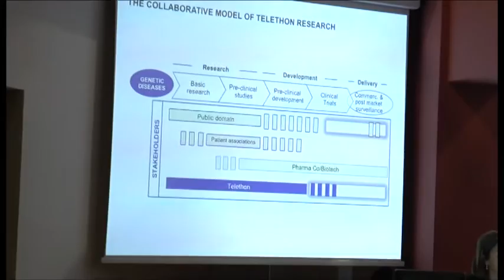Napoli - Le biotecnologie in medicina (04.10.13)